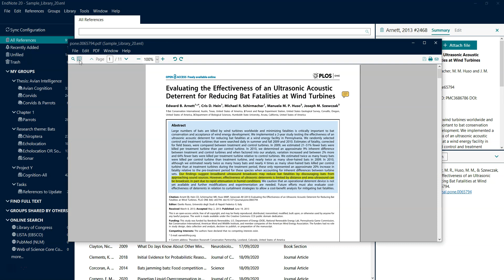EndNote: Annotating PDF files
About: Learn how to annotate PDF's in EndNote.

 Acknowledgement of Traditional Owners - The Queensland University of Technology (QUT) acknowledges the Turrbal and Yugara, as the First Nations owners of the lands where QUT now stands. We pay respect to their Elders, lores, customs and creation spirits. We recognise that these lands have always been places of teaching, research and learning. QUT acknowledges the important role Aboriginal and Torres Strait Islander people play within the QUT community.

Some third party images may have been licensed to QUT. The QUT logo, the "real world" wordmark, and any combination of the foregoing, whether integrated into a larger whole or standing alone, are registered Trade Marks of the Queensland University of Technology, and their use is subject to the approval of the Publications Manager.